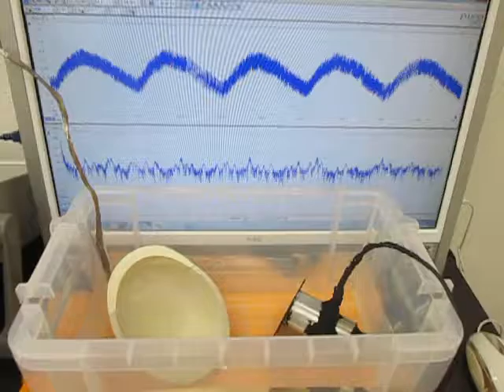オリジナル超音波実験：実験動画の公開